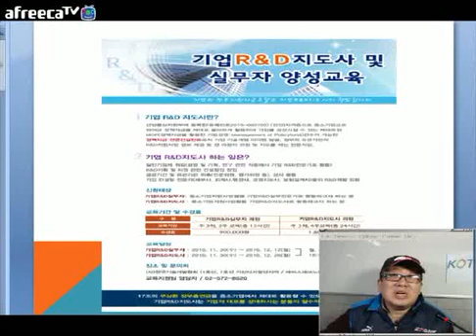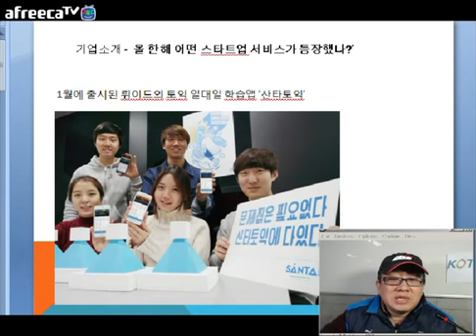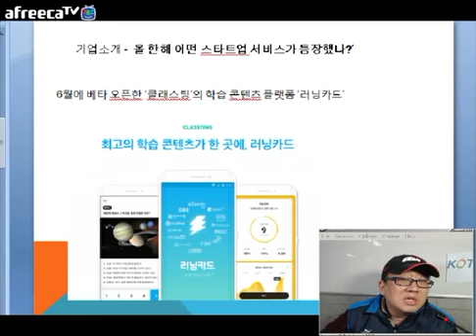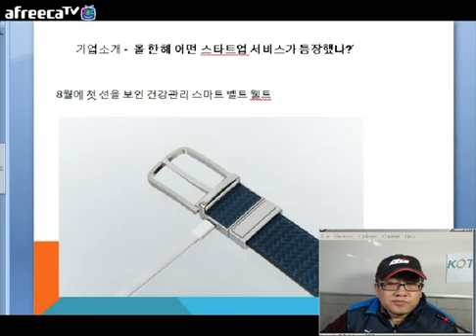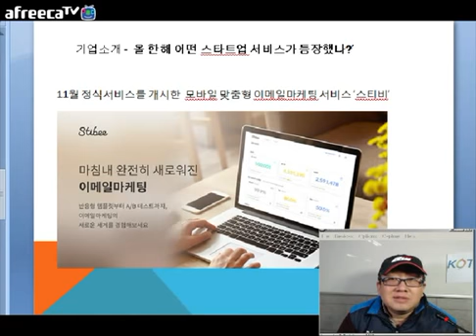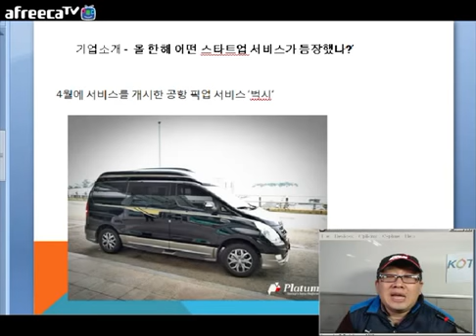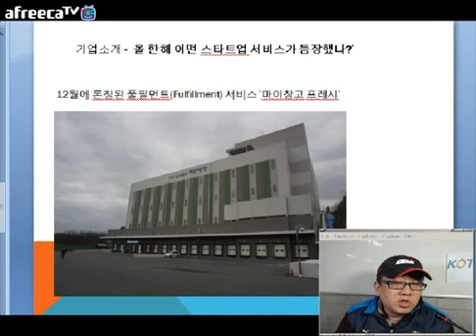[KOTERA TV] 기업소개 161227